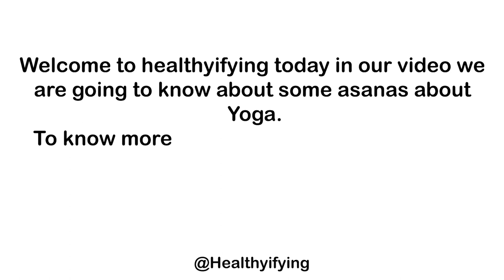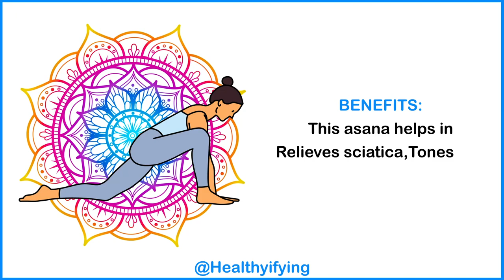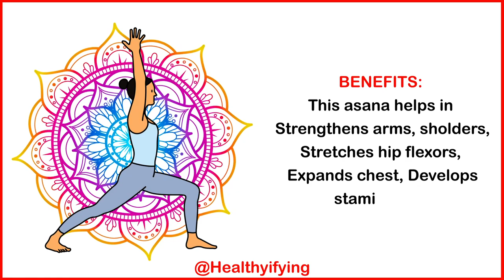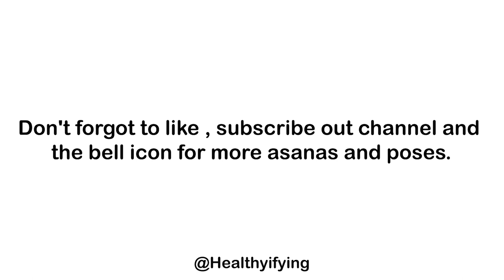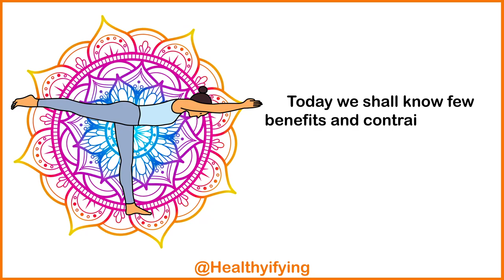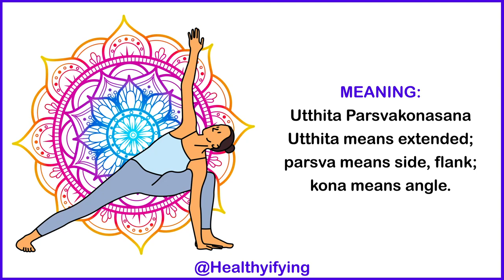Yoga Pose Part -4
Time Track :
0:00 - Intro
0:30 - Anjaneyasana (Low Lunge Pose)
To practice this asana, you would like to possess an honest sense of balance, and your hips, groin, and legs must be flexible. This asana is again one among those deceptive looking ones that appear easy, but are literally quite challenging. This pose gives the hamstrings, groin, quadriceps, and hips an honest stretch, and also allows a full range of motion within the lower body. This pose is ideal for cyclists and runners and highly benefits those that have desk jobs. It heals lower body soreness.
The Anjaneyasana exposes the chest, heart, and lungs. It also builds up the warmth within the body and works amazingly well for those that find it hard to deal with weather . The opening from the lungs throws out all the mucus, giving the lungs an honest cleanse.

1:19 - High Lunge

2:07 - Virabhadrasana (Warrior Pose -1)
This asana is a particularly vigorous standing exercise that needs you to focus. it's a challenging asana that entails an entire lot of multitasking. the various actions you're taking on as you get into this position pull you in opposite directions. You lift up while grounding yourself, and you press forward while you reach backward.

Though this asana may be a battle in itself, mastering it's rewarding. All the muscles in your legs, core, and arms are strengthened and toned. Your chest is expanded, your lungs are opened , and you are feeling a way of vigor.

Since there are numerous different actions as you're taking on the pose, it's advisable to specialise in anybody of them whenever you practice this asana.

Practicing the Warrior I asana will show you your strengths and weaknesses. it'll allow you to simply accept the obstacles your body presents, and with time, you'll become stable, aware, and gain enough skill to maneuver deeper into this powerful pose.

3:09- Virabhadrasana 2 (Warrior Pose -2)
The Warrior Pose II requires both strength and stability. It also requires an entire lot of flexibility within the upper body also because the hips. The Virabhadrasana balances both the Sthira (steadiness) and Sukha (ease) of the body.

This asana involves the entire body and also makes us conscious of the organs that are out of sight. during this asana, keeping the rear arm lifted and therefore the back foot grounded stimulates the notice .

4:00- Virabhadrasana 3 (Warrior Pose -3)
4:49- Utthita Parsvakonasana (Extended Side Angle Pose)